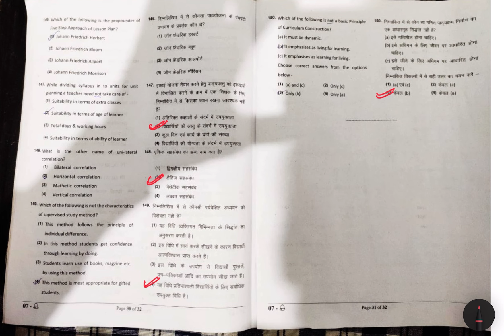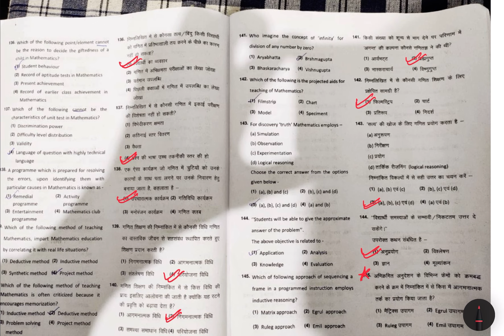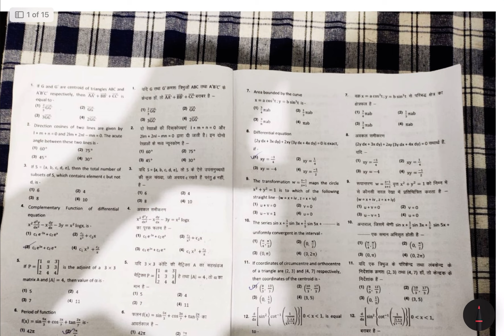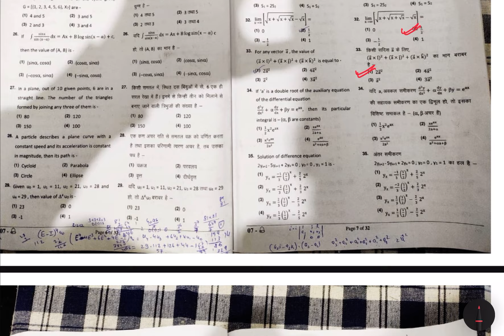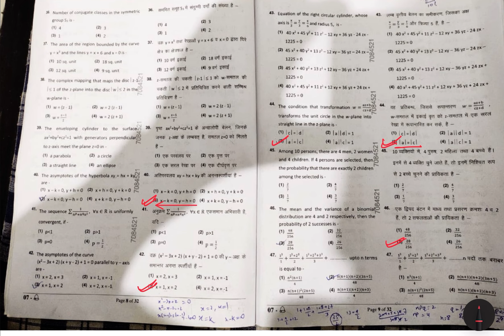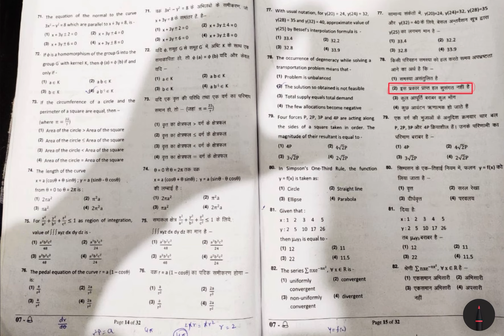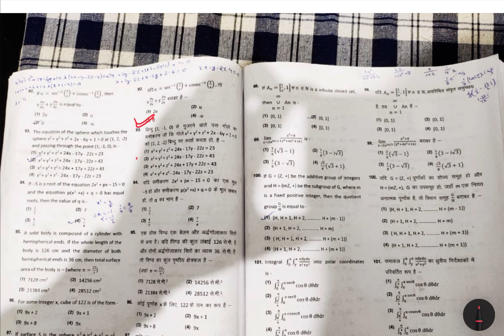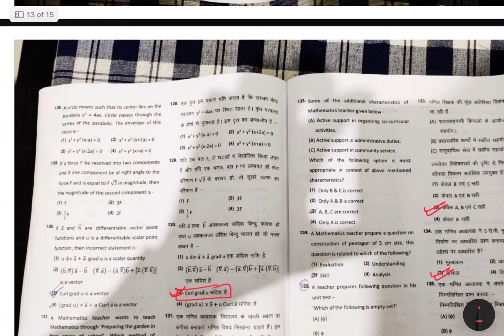RPSC SECOND GRADE Maths answer key